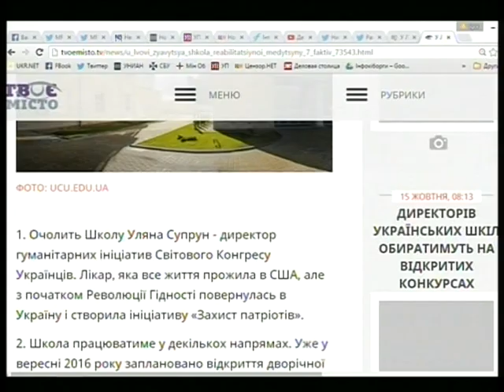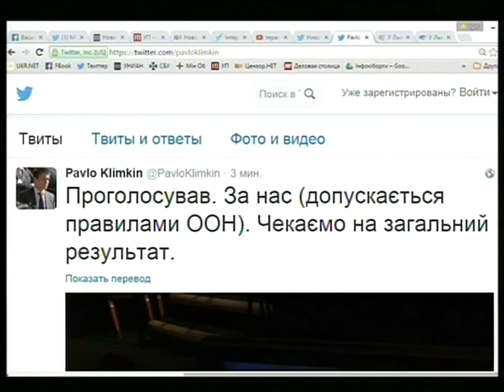Уляна Супрун - 15.10.2015 - Україна понад усе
ДИРЕКТОР ГУМАНІТАРНИХ ІНІЦІАТИВ СВІТОВОГО КОНГРЕСУ УКРАЇНЦІВ

РЕНАТА ПЕРЕПЕЛИЧНА
ЗАСТУПНИК НАЧАЛЬНИКА ВІДДІЛУ МЕДИКО-СОЦІАЛЬНОЇ ЕКСПЕРТИЗИ МОЗ УКРАЇНИ